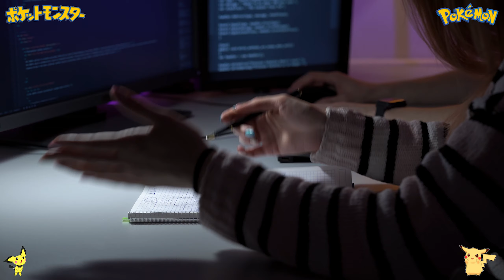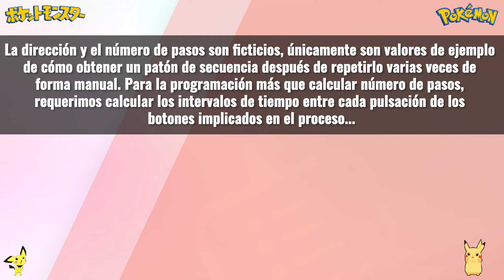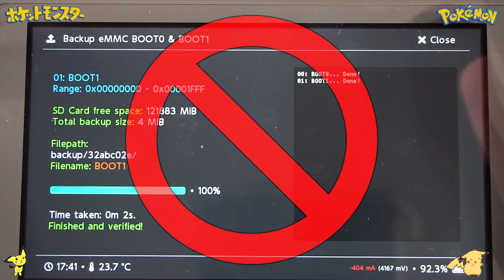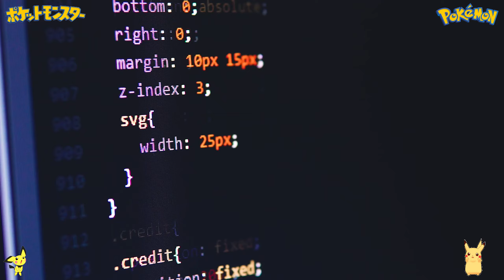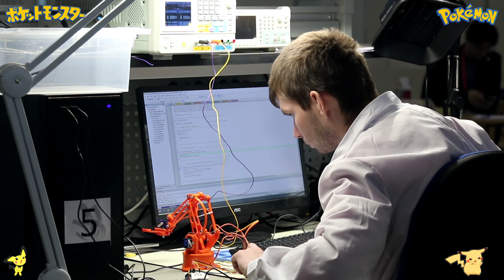Pokémon Shiny/6ivs de forma legal en poco tiempo - Parte 3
Tutorial para crear autómatas, los cuales nos ayudarán a realizar actividades en los videojuegos de Pokémon Escudo & Espada.
Es decir, mientras nosotros realizamos otras actividades de nuestro día a día, como son: dormir, trabajar, estudiar, comer, etc el autómata nos remplazará para realizar dichas actividades a una mayor velocidad en el videojuego.